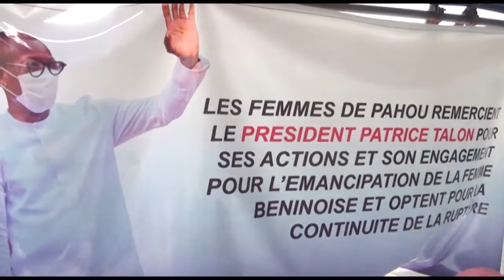ACTU24INFO TV : JIDF Pahou célèbre ses femmes: célestine adjanohoun honorée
Pahou célèbre ses femmes: célestine adjanohoun honorée

A l'instar des autres localités du bénin,  l'arrondissement de pahou dans la commune de Ouidah a célébré la journée internationale des droits de la femme. Une occasion pour la communauté de reconnaitre les merites de ses braves femmes qui ont toujours contribué a son développement. Célestine Adjanohoun, l'une des artisanes de cette cause d'émancipation des femmes de pahou a été consacré à nouveau leader... Le film de festivités...